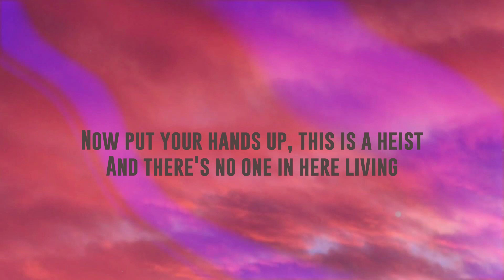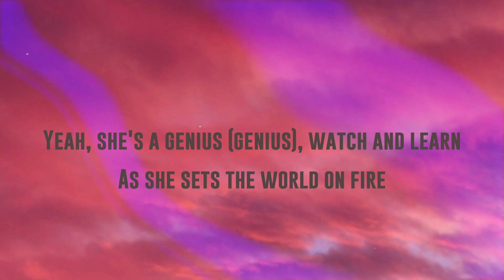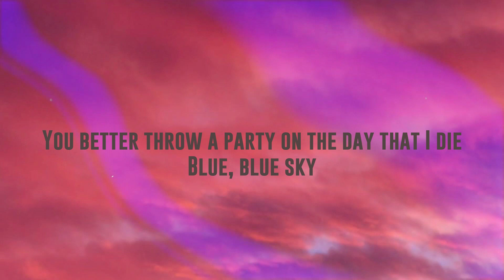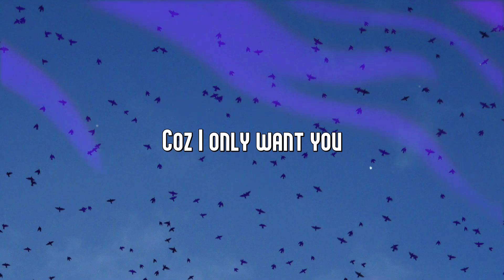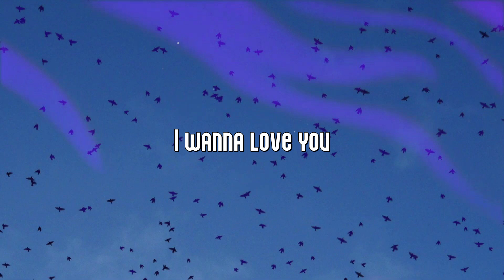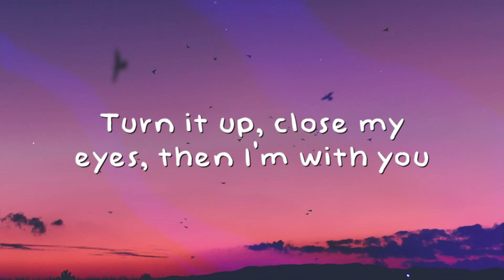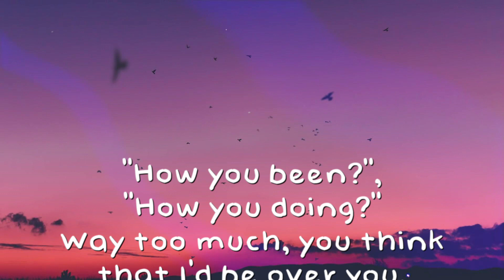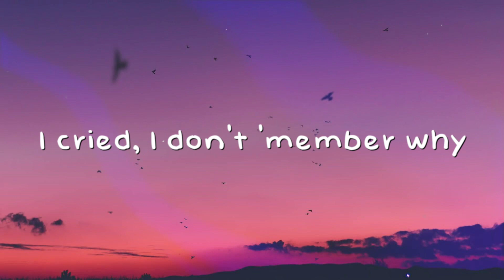Green Green Grass - George Ezra [Lyric Song] 🧉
Green Green Grass - George Ezra [Lyric Song] 🧉  Green Green Grass - George Ezra [Lyric Song] 🧉